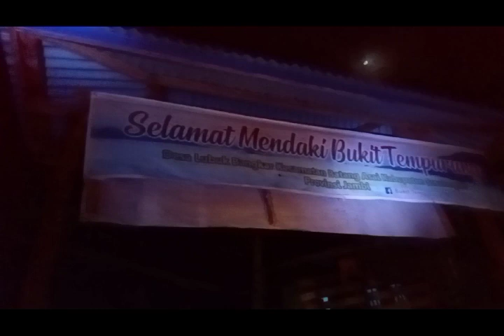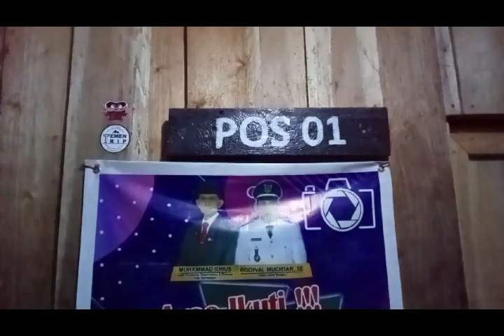BUKIT TEMPURUNG | Muncak Ditengah Malam Bawa Anak Kecil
Bagi pecinta alam yang ingin melihat langsung kepulan awan putih tebal diatas bukit-bukit terbentang luas, layaknya berada di negeri atas awan, Wisata Puncak Bukit Tempurung adalah jawabannya, yang berada di Desa Lubuk Bangkar, Kecamatan Batang Asai.

Ditempuh Dari Kota Sarolangun 3-4 Jam Perjalanan memakai Motor dan akan sedikit lebih lama apabila menggunakan Mobil Sekitar 6-7 Jam Perjalanan.Total Perjalanan Yang Kami Tempuh Kurang Lebih 9-10Jam Dari Prov.Jambi Melalui Perjalanan Darat Menggunakan Mobil.

Untuk Estimasi Biaya Masuk & Fasilitas:
Tiket MasukRp 3.500,-
Sewa TendaRp 50.000,-
Parkir MobilRp 5.000,-
Parkir MotorRp 3.000,-
Pendopo Di Top Tempurung
Aman!!!

Berswisata & Kunjungi Bukit Tempurung 🙏